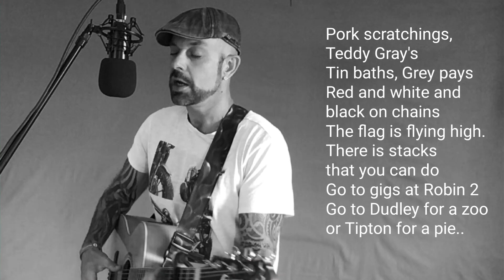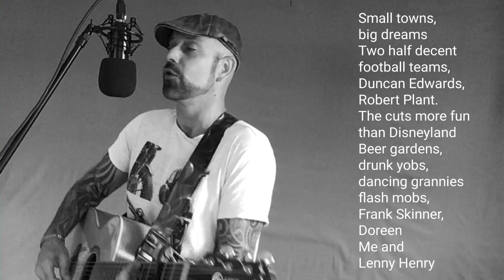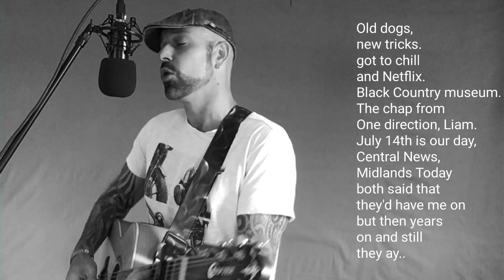We Border Staffordshire by Jonny Cole (Live Acoustic)